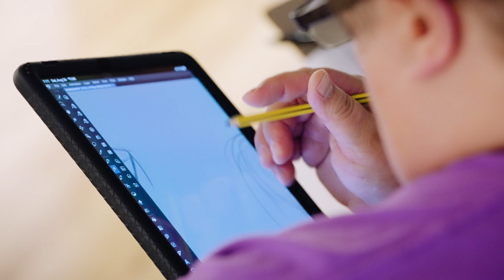Water Street Studios Drawing Class